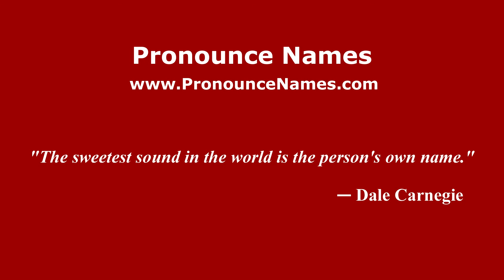How to pronounce Yuri Anatolievich Ovchinnikov (Russian/Russia) - PronounceNames.com